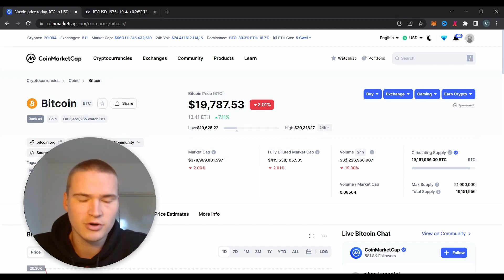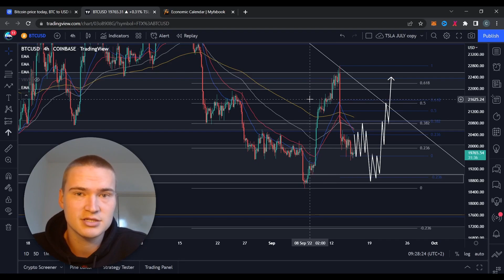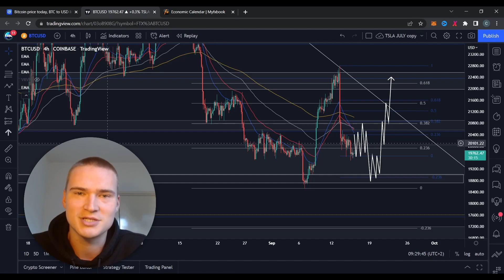BTC PREDICTION TODAY! | BITCOIN (BTC) PRICE PREDICTION & NEWS 2022!